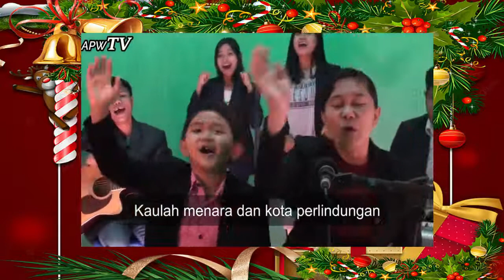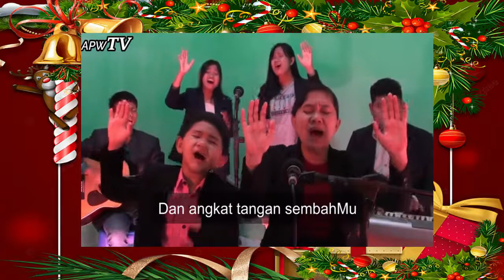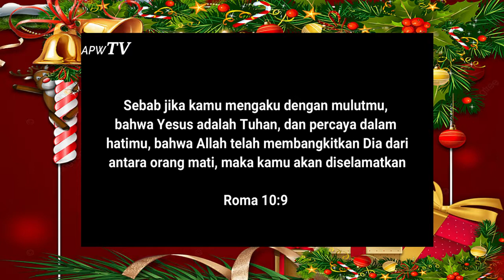#158 Percaya Kepada Yesus Kristus By: Ps. Cand. Dr. Novita Wiharjokusumo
Bagi saudara yang membutuhkan dukungan doa, silahkan hubungi kami:
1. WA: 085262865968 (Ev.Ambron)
2. WA: 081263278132 (Ps. Novita)

Persembahan kasih dan ucapan syukur (donasi) dapat ditransfer melalui :
Bank Mandiri
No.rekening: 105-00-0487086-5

Gambar, ataupun video yang ada di Channel ini terkadang berasal dari berbagai sumber media lain.

Undang-Undang Nomor 28 Tahun 2014
"Pasal 44 ayat (1):
Penggunaan, pengambilan, Penggandaan, dan/atau pengubahan suatu Ciptaan dan/atau produk Hak Terkait secara seluruh atau sebagian yang substansial tidak dianggap sebagai pelanggaran Hak Cipta jika sumbernya disebutkan atau dicantumkan secara lengkap untuk keperluan:
Keamanan serta penyelenggaraan pemerintahan, legislatif, dan peradilan;
ceramah yang hanya untuk tujuan pendidikan dan ilmu pengetahuan; atau
pertunjukan atau pementasan yang tidak dipungut bayaran dengan ketentuan tidak merugikan kepentingan yang wajar dari Pencipta."

Renungan Pagi